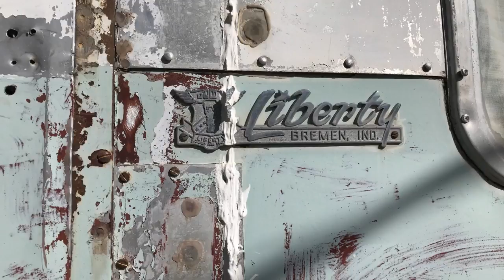Vintage Mobile Homes in The Nevada Desert